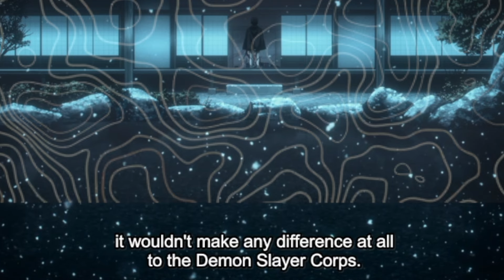The BEST Episode of DEMON SLAYER 🔥🔥(SEASON 4 EPISODE 8 FINALE REACTION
One of the best episodes of demon slayer if not THE best episode of the series .. thank you ufotable for this amazing show .. 🫡🫡🫡

🔴 LIVE STREAMING ON TWITCH ➡️ Twitch.tv/KevinBrownTV

KevinBrownTV